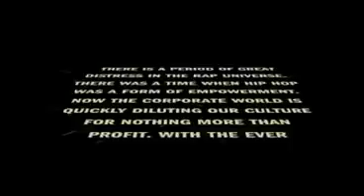Shuck & Jive....Eat Dat Watermelon!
Sure is good! XD